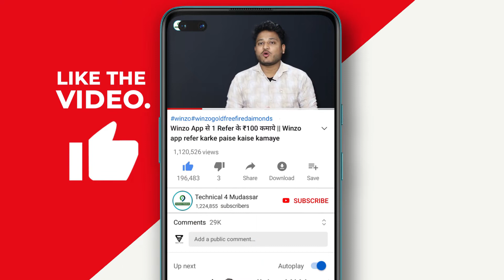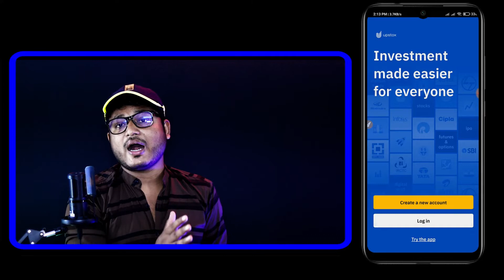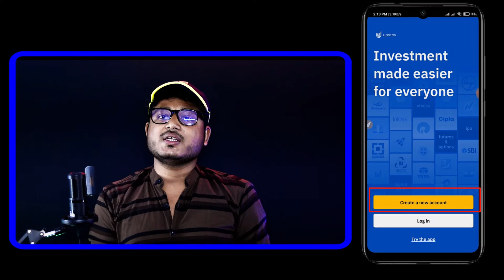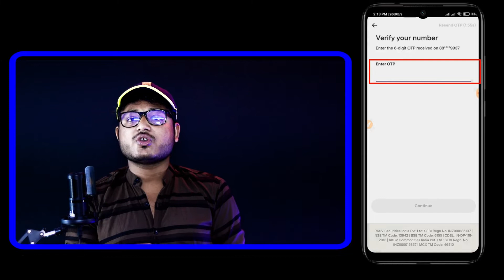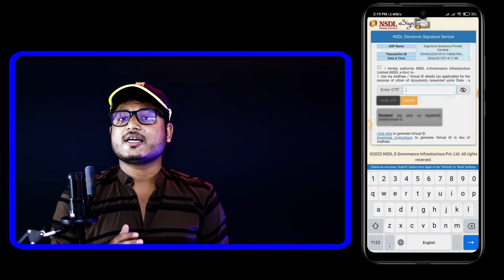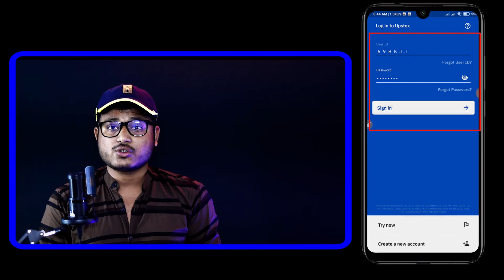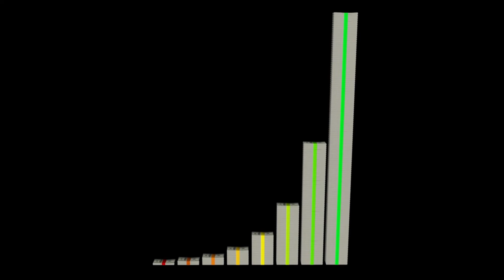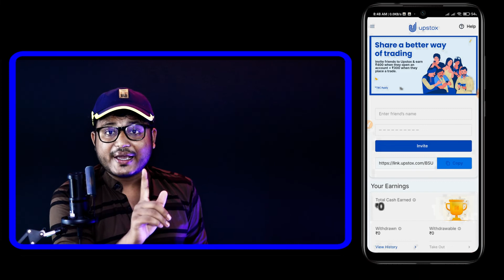Upstox Se Paise Kaise Kamaye | How To Earn Money From Upstox App | Upstox se refer kaise kare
Hello doston mai  aaj ki is new video ke andar aap sabhi ko batane wala hu ki kis tarah aap log upstox app se paise kama sakte ho.

Keywords-:

how to earn money from upstox refer and earn